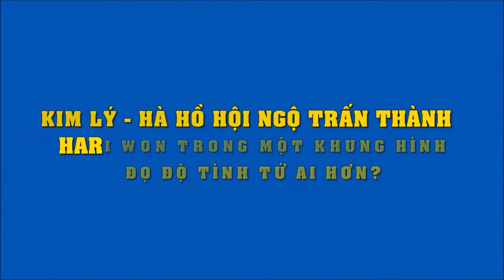Kim Lý - Hà Hồ hội ngộ Trấn Thành - Hari Won trong một khung hình, đọ độ tình tứ ai hơn?